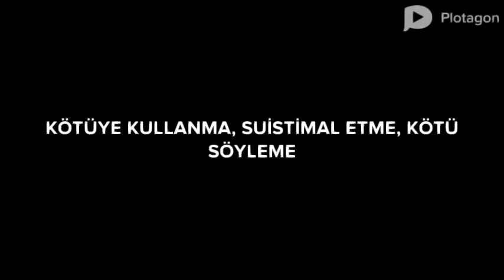En Çok kullanılan ingilizce kelimeler ve Anlamları | Part 1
Top English Words - Ders 1 (50 kelime)

1. ability YETENEK

2. aboard (bir taşıtın)İÇİNDE OLMAK

3. abolish İPTAL ETMEK

4. about 1.HAKKINDA 2.YAKLAŞIK OLARAK

5. above YUKARIDAKİ

6. abroad YURT DIŞI

7. absent 1.YOK 2.EKSİK

8. absolute MUTLAK, KESİN

9. absorb 1)EMMEK, KARŞILAMAK, DENGELEMEK 2)FİKİR ALMAK

10. absurd SAÇMA

11. abuse KÖTÜYE KULLANMA, SUİSTİMAL ETME,KÖTÜ SÖYLEME

12. academic AKADEMİK

13. accelerator GAZ PEDALI

14. accent ŞİVE, AKSAN

15. accept KABUL ETMEK

16. access 1)GİRİŞ 2)YOL

17. accessible 1)İÇİNE GİRİLEBİLİNİR 2)KOLAY BULUNUR

18. accident KAZA

19. accommodation KONAKLAMA YERİ

20. accompany EŞLİK ETMEK

21. according to GÖRE

22. account HESAP

23. accounting MUHASEBE

24. accumulate TOPLAMAK,BİRİKTİRMEK

25. accurate DOĞRU, HATASIZ

26. accuse SUÇLAMAK

27. accused 1)SANIK 2)SUÇLAMAK

28. accustom ALIŞTIRMAK

29. accustomed ALIŞIK,ALIŞKIN

30. ache AĞRI

31. achieve ÜSTÜNDEN GELME,ERİŞMEK,BAŞARMAK

32. achievement BAŞARI

33. acid ASİT

34. acknowledge DOĞRULAMAK

35. acquire EDİNMEK

36. acquisition EDİNME, İSTİMLAK, EL KOYMA

37. across 1.BİR UÇTAN DİĞERİNE  2.DİĞER TARAFTA

38. act 1.DAVRANIŞ  2.DAVRANMAK

39. active ETKİN, FAAL

40. actor ERKEK OYUNCU

41. actress KADIN OYUNCU

42. actual GERÇEK

43. add TOPLAMAK,EKLEMEK

44. addict TİRYAKİ,MÜPTELA

45. address ADRES

46. administration  İDARE

47. admiral AMİRAL

48. admire BEĞENMEK,HAYRAN OLMAK

49. admission 1)KABUL, İTİRAF 2)GİRİŞ

50. admit 1.KABUL ETMEK  2.İZİN VERMEK

english words,
learn english,
english,
words,
english vocabulary,
speak english,
spoken english,
vocabulary words,
learn english words,
english lesson,
british english,
difficult words,
english speaking,
english conversation,
english pronunciation,